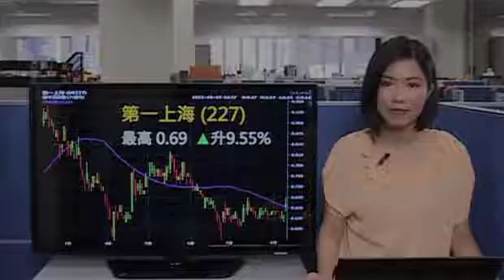《破位股追蹤》 第一上海借盈喜炒上 看0.76元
今日要講的破位股第一上海(00227)，多隻券商股在7月時曾有一輪炒作，當中比較靜的第一上海，今早受盈喜消息帶動，股價及成交都有異動，公司昨日收市後發盈喜，估計今年中期業績會轉虧為盈，主要因為金融服務業務貢獻增加
，以及公司出售左一項投資帶來利潤。即上vfinance.hkej.com瀏覽更多精彩節目。